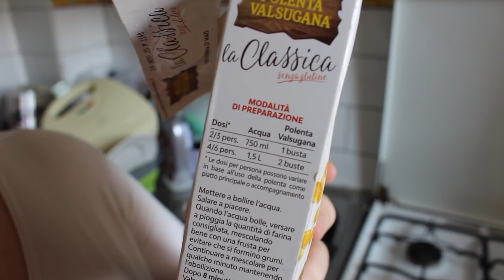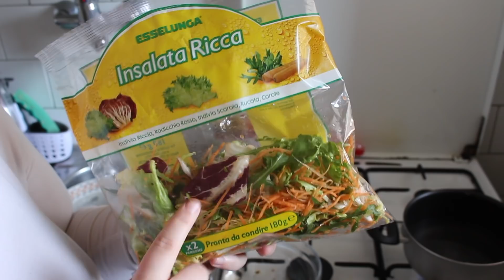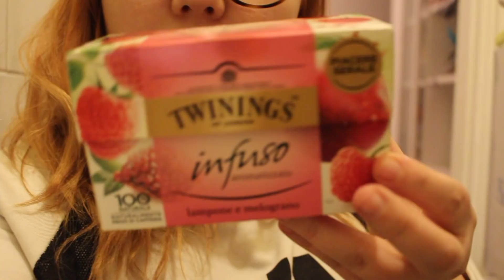WHAT I EAT IN A DAY || VLOG || Cosa Mangio In Un Giorno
____________________ CONTACT _____________________

✽ ✾ ✿ ❀ ❁ ❃ ❋ INFO ✽ ✾ ✿ ❀ ❁ ❃ ❋

Con cosa ho registrato questo video: Canon eos m10
Con cosa edito tutti i miei video: Final Cut ProX